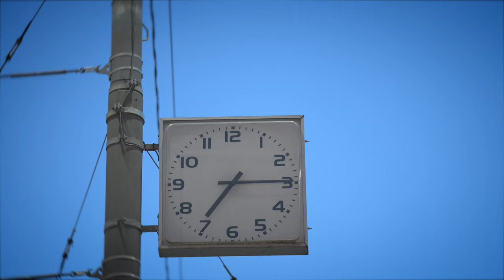Elizabete Gaile - Miera iela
Mūzika: Elizabete Gaile
Vārdi: Elizabete Gaile, Arnis Račinskis
Producents: Arnis Račinskis

Režija: 2 PIXEL STUDIO, Elizabete Gaile
Puisis Mr. X - Dāvis Melnis
Dejotāja: Anete Klapkalne

Īpašs paldies:
Maijai Moirai Mazanovai, Justīnei un Edžum Kravaļiem, Ināram Bīrmanim, Aldim Melnim, restorānam Venue 54, Picai LULŪ, mūzikas un mākslas galerijai M/Darbnīca, veikalam Sony Center Latvia, foto veikalam Master Foto